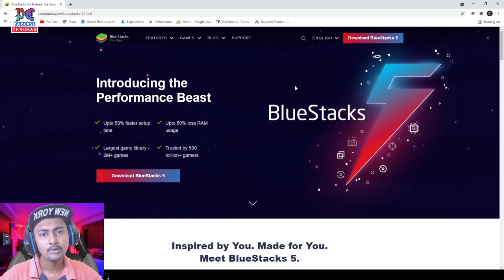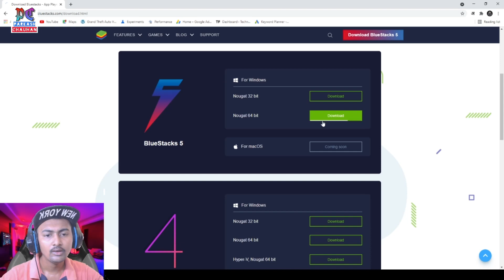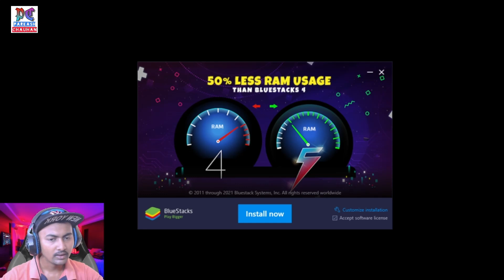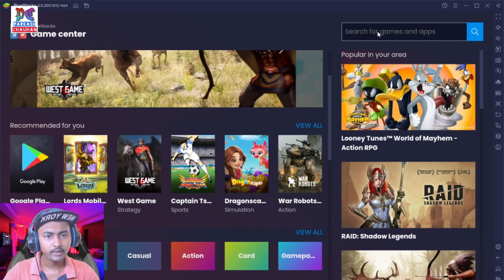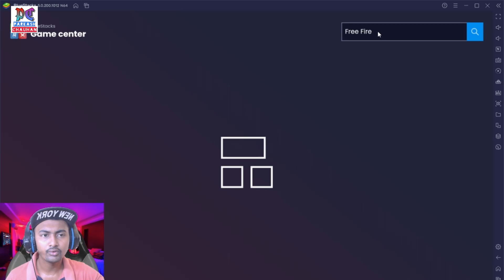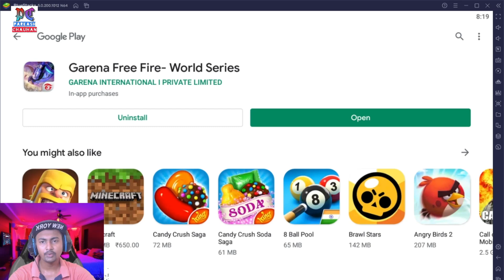Best Low End PC Emulator For Free Fire (2021) | Install Free Fire In PC And Laptop | BlueStacks 5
Hello Dosto, aaj ke is video me meine bataya hai ki Low end PC ya fir Laptop ke liye best emulator konsa hai jisme Free Fire bina kisi lag ke chale

Covered Topics
1 - Best Emulator for Free Fire
2 - Install Free Fire In Laptop and PC